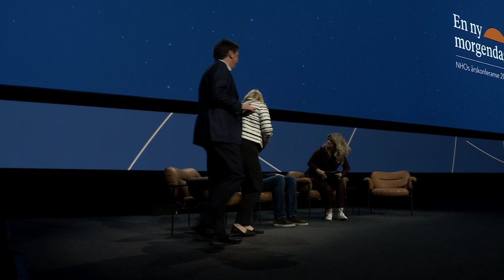Slik er vår nye virkelighet | Itera, Reitan Retail og Janusfabrikken | NHOs årskonferanse 2022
Arne Mjøs, CEO i Itera
Ole Robert Reitan​, konsernsjef i Reitan Retail
Janne Vangen Solheim, partner Janusfabrikken og Odlo